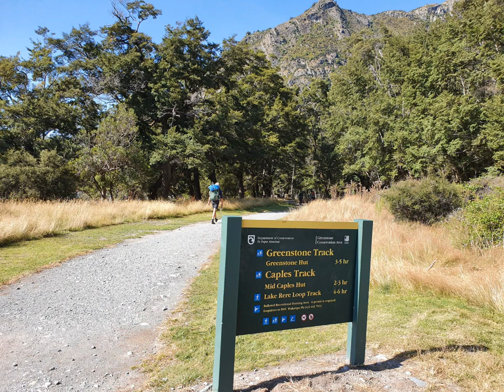Caples River Packraft PRANZ 2020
A walk in float out trip on the last day of the PRANZ 2020 meet.

Its an easy Class I to II until it  joins the Greenstone and goes  Class ii with one decent Class III.

The Class? IV? gorge above the put in has some deadly log jams

Long video so most who attended can see themselves paddling.

Music Iva Lamkin _ Black Eagle Day - great album buy it and support the local talent